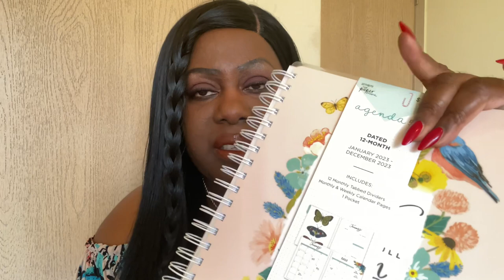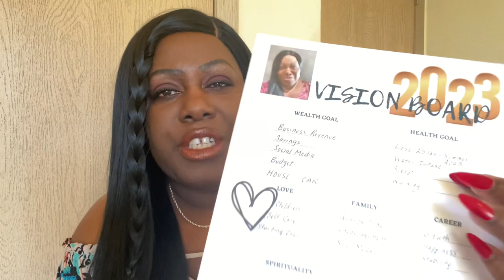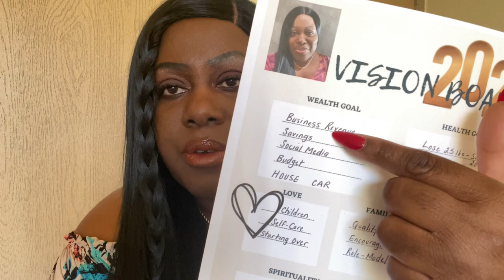WELCOME 2023🎉 Vision Boards, Sharing My Private Journal and How I'm Getting My Life Together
Welcome 2023🎉Vision Boards, Sharing My Private Journal & How I'm Getting My Life Together!